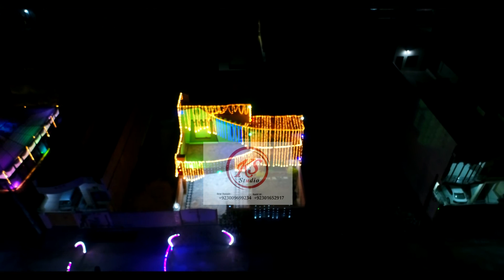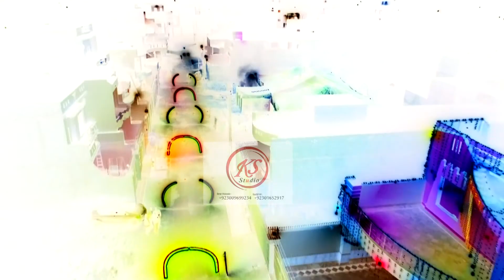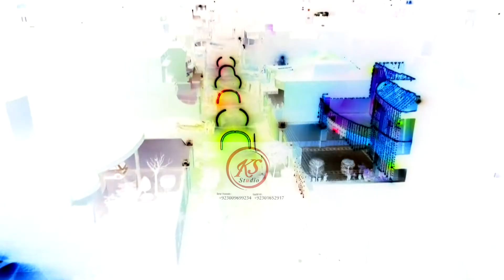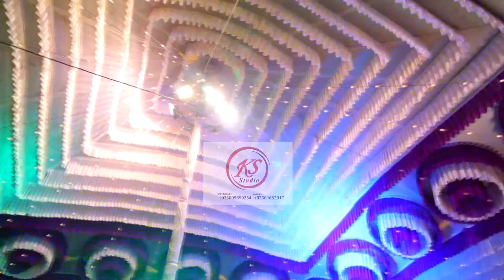Best 2020 Wedding Dekoresan In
KS  Studio & Wedding Planner
K.K.A.S Sahiwal Punjab Pakistan
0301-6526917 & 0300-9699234